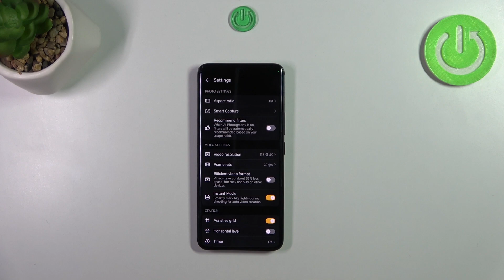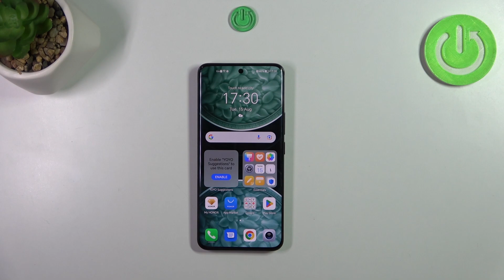How to Change Video Resolution in HONOR 90? – Manage Video Quality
Learn more info about HONOR 90:
Our video tutorial will show you how to change the video resolution in your Honor 90. In this video, we will show you how to use the camera app to change the resolution according to your needs. Let's follow these steps and change the video resolution in HONOR 90 successfully!

How to change the resolution in HONOR 90?
How to find resolution settings in HONOR 90?
How to find resolution options in HONOR 90?
How to record videos in FHD in HONOR 90?